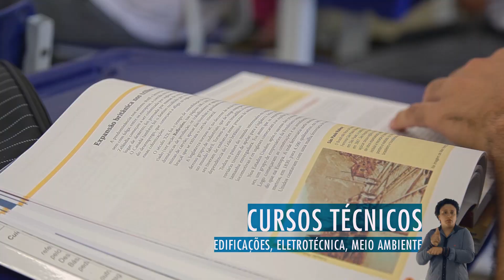CEFET-MG - Unidade Curvelo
Em 2010, o CEFET-MG chegou a Curvelo, levando ensino público, gratuito e de qualidade para a região.
Conheça a Unidade